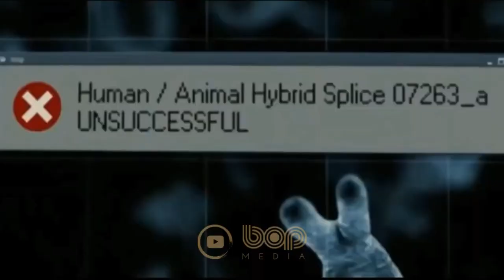فیلم سینمایی اکشن ابرقهرمانی موربیوس دوبله فارسی ۲۰۲۲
فیلم سینمایی موربیوس ۲۰۲۲

یک فیلم در ژانر ترسناک، مهیج، و ابرقهرمانی براساس ضدقهرمانی به همین نام در کتاب‌های کامیک منتشر شده توسط مارول کامیکس است. این فیلم به کارگردانی دنیل اسپینوزا است . از بازیگران آن می‌توان به جرد لتو در نقش موربیوس ، آدریا آرجونا، تام هالند در نقش مرد عنکبوتی، مت اسمیت، جرد هریس، و ترسی گیبسون اشاره کرد.

Morbius 2022